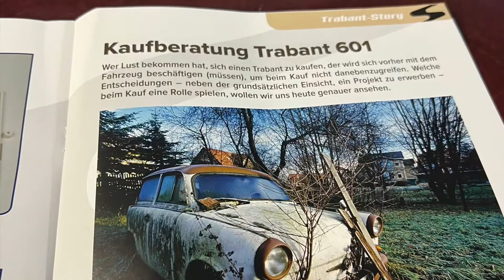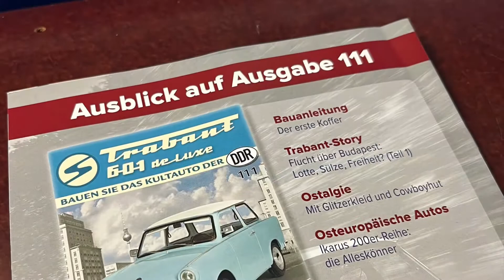Trabant 601 💥 Hachette Ausgabe 110 Fenster Würdig 1:8 Metall Bausatz PartWork DDR Vorschau 111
Trabant 601 Hachette (würdig Wohnanhänger). Ausgabe 110,  Fensterscheiben, Regenleiste und Lüftungsgitter….🙋🏽‍♂️🐝